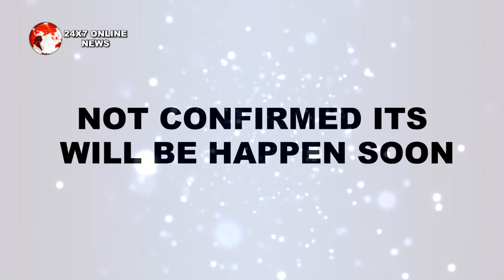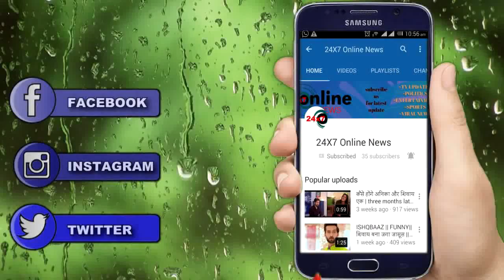TUJHSE HAI RAABTA || MALHAR पछतावे के चलते दे देगा KALYANI को DIVORCE